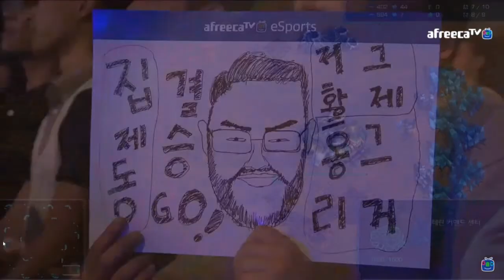EPIC FAIL .... ¡¡¡ ASL Serie Season 4 . Light vs Larva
Bienvenidos todos a un nuevo canal de Starcraft en Español :D .

 StarCraft , Broodward , Terran , Protoos ,Zerg , Remastered , 2017